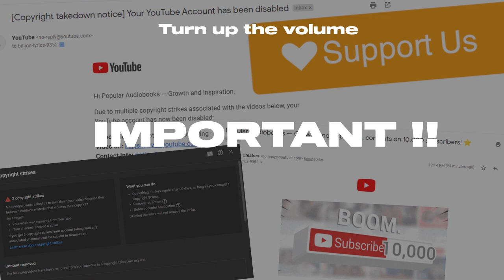Important !!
Hello everyone.
We thankyou all, for supporting our main channel and showing us so much love.
We are sorry to say, that our main channel has been deleted by youtube. It had around, 21 thousand of you beautiful people who were supporting us and the love you all gave us.

Thankyou.